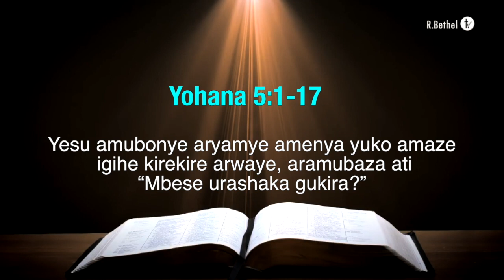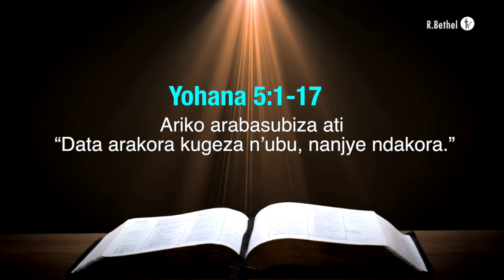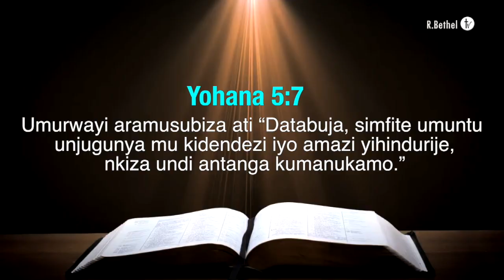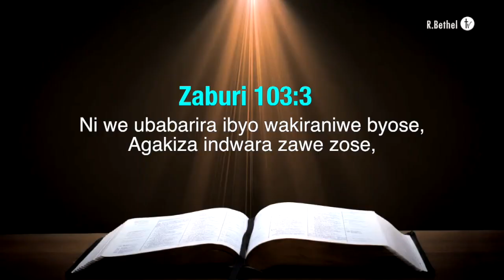SIMFITE UMUNTU Dr.François Nkurunziza